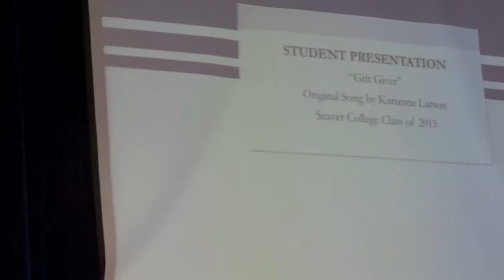"Gift Giver": An Original Song by Karianne Larson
Karianne Larson performing her original song "Gift Giver" at Pepperdine University's Baccalaureate Service on May 1, 2015.  Introduction and kind works thanks to Ron Cox.